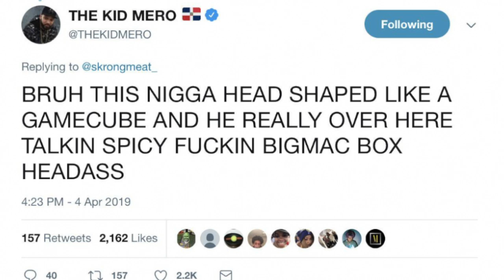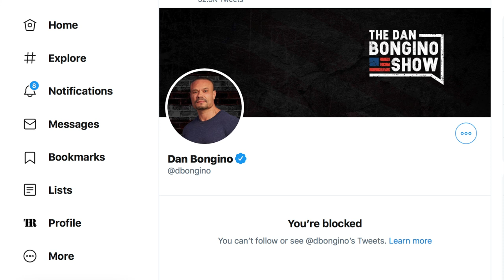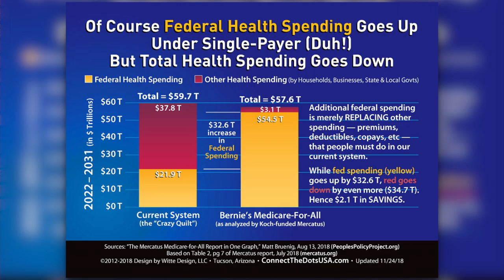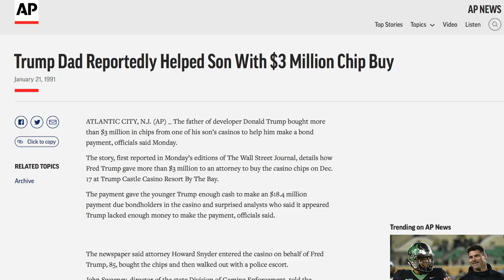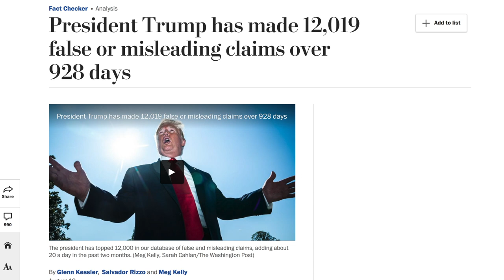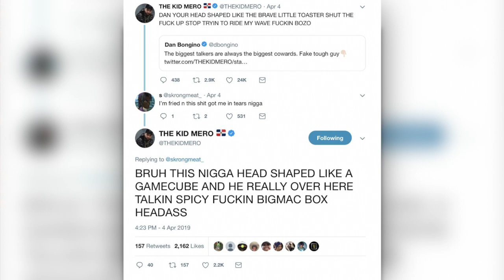Dan Bongino Utterly INSULTED by Bernie Sanders Calling Trump an Idiot